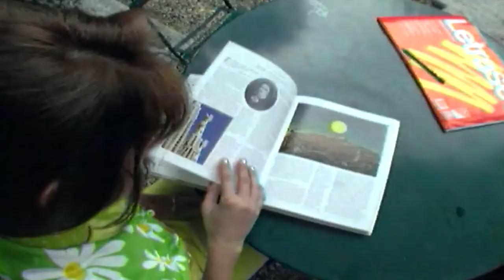Harun Kolçak - Dualarım yoluna (Official Video Klip Hd)